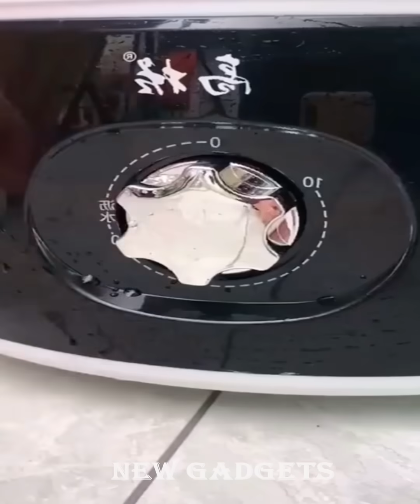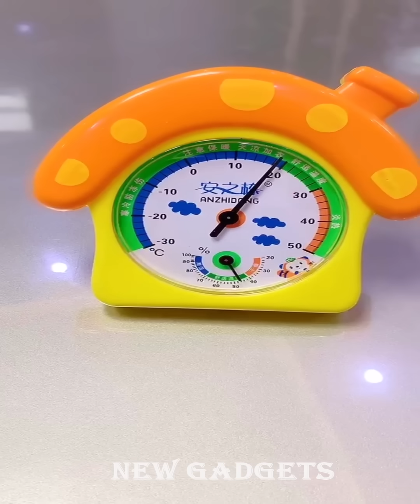New Gadgets!😍Smart Appliances, Kitchen tool/Utensils For Every Home🙏Makeup/Beauty🙏Tik Tok China #583